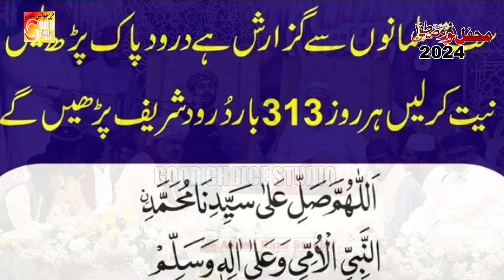Khwaja Gharib Nawaz Aur Pandit Ka Waqia | Peer Syed Zain UL Abdin